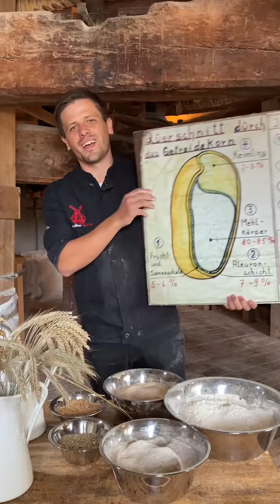Warum ist Vollkornbrot gesünder als Weizenbrot?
Roggen, Weizen? Vollkornmehl, Auszugsmehl? Wo sind die Unterschiede und welche Vorteile bringen die einzelnen Komponenten? Unser Brotsommelier Tim erklärt Dir in der zweiten Folge von Keen Tüddelkram die Hintergründe und worauf es bei der Brotwahl ankommt.

Für ein Brot braucht man immer was? Genau - Mehl. Um Dir die Unterschiede zwischen Vollkornmehl und Auszugsmehl zu erklären, hat Tim eine Veranschaulichung ab 0:29 mitgebracht. Nachdem das geklärt ist, geht Tim ab 1:04 auf die Produkte ein, die wir aus Vollkorn- und Auszugsmehl produzieren und welche Eigenschaften sowie Vorteile diese mit sich bringen.